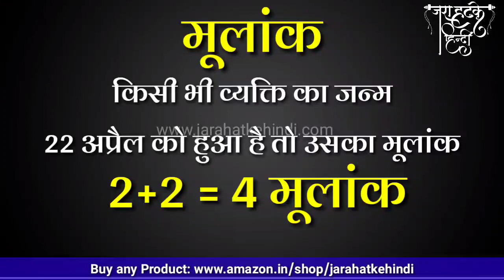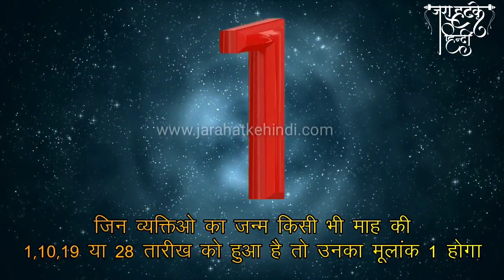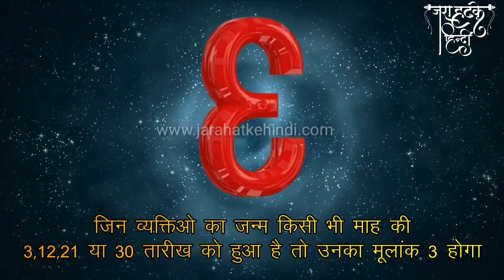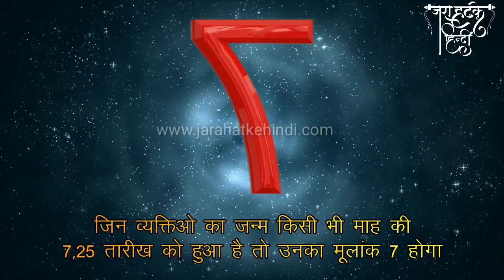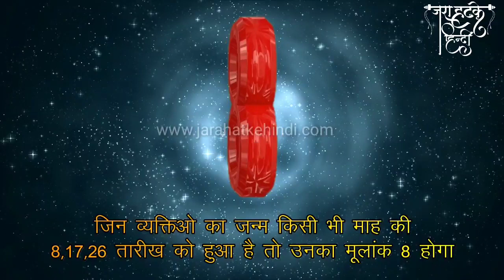अंक ज्योतिष: जानें कैसा रहेगा आपके लिए 4 नवंबर का दिन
चाणक्य नीति पुस्तक खरीदने के लिए नीचे क्लिक करें :